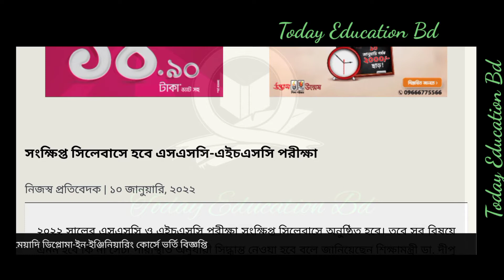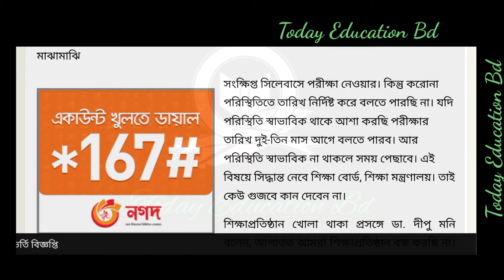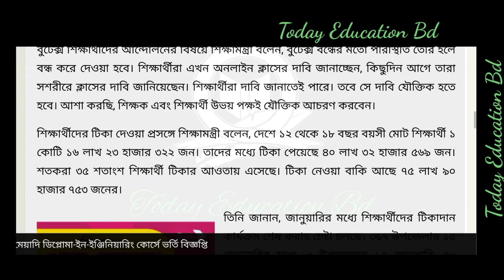SSC Exam 2022 update. HSC exam 2022 update. এসএসসি ও এইচএসসি পরীক্ষা সর্বশেষ আপডেট।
SSC Exam 2022 update. HSC exam 2022 update. এসএসসি ও এইচএসসি পরীক্ষা সর্বশেষ আপডেট।Education update bd .  নিবন্ধন ছাড়াই টিকা শিক্ষা মন্ত্রী । Today education bdশিক্ষা মন্ত্রী সংবাদ সম্মেলনে শিক্ষাপ্রতিষ্ঠান বন্ধের বিষয়ে যা বললেন।